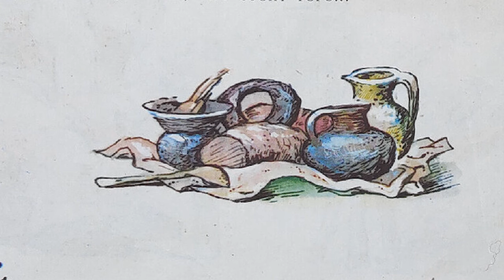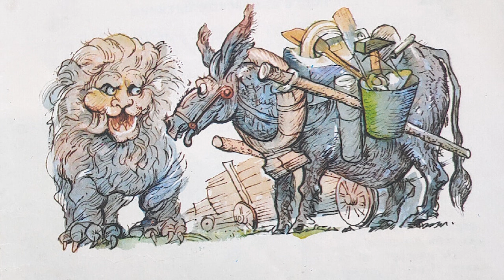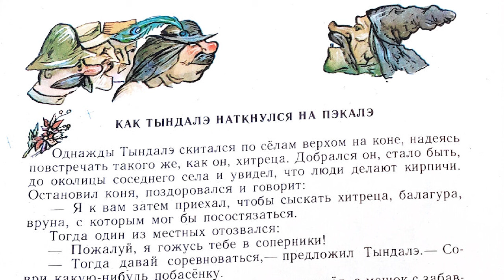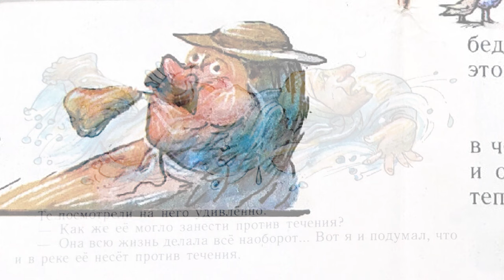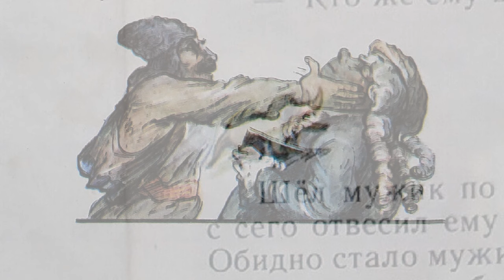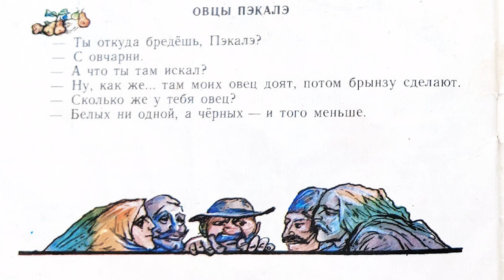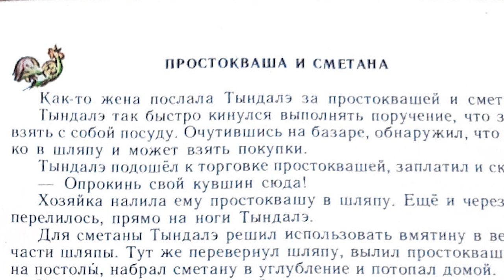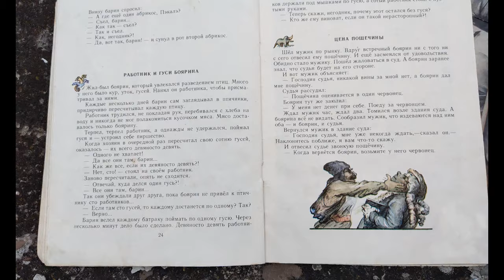Пэкалэ и Тындалэ. Побасёнки.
Самое полное собрание рассказов о Пэкалэ и Тындалэ.
Музыкальные миниатюры из цикла «Пэкалэ и Тындалэ».
Автор и исполнитель – Сергей Кутанин.

«Когда есть над кем поглумиться, Пэкалэ и Тындалэ это с удовольствием делают.
А если нет иных мишеней - смеются сами над собой, прикидываясь ротозеями, дурачками, злюками, чтобы намекнуть окружающим: "Вот какие среди вас есть люди".
Составитель сборника – Виктор Александрович Чиримпей.
Иллюстратор – Филимон Алексеевич Хэмурару.
Переводчик – Михаил Григорьевич Хазин.
Готовится продолжение  - аудиоповесть "Кушма в сметане".